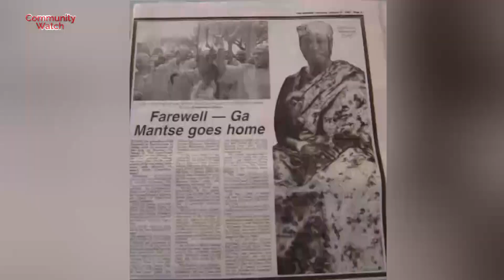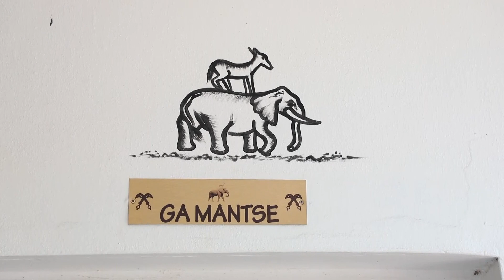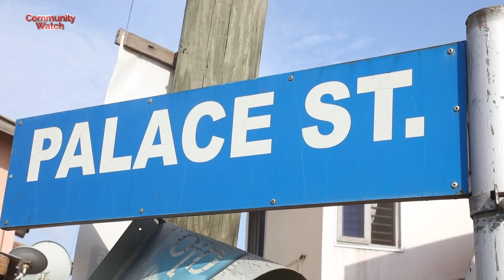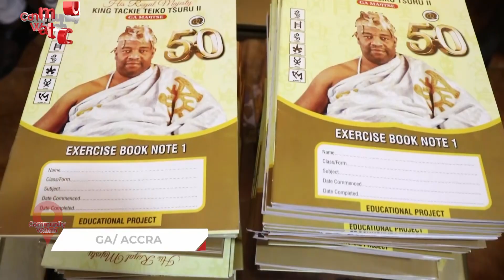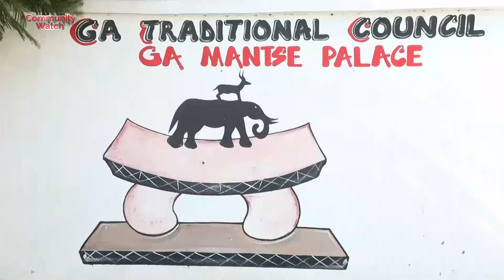COMMUINITY WATCH: THE NEW GA MANTSE